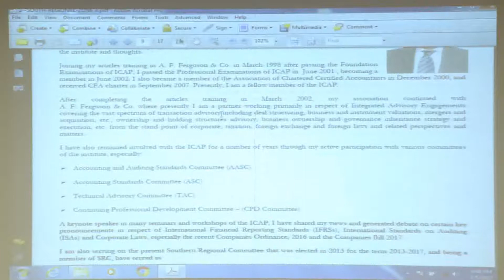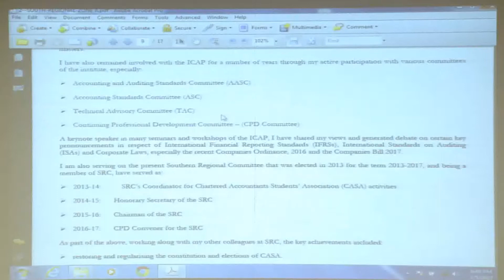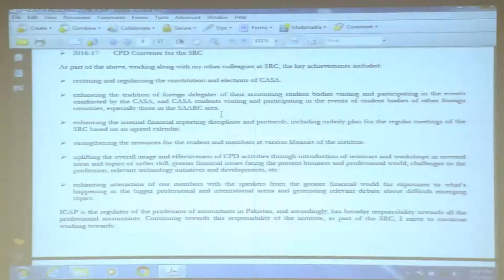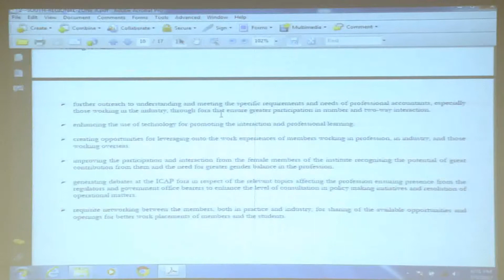Mohammad Zulfikar Akhtar -Presentation Sessions of Candidates ICAP Election 2017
Presentation Sessions of Candidates  ICAP Election 2017
Southern Region Zone A